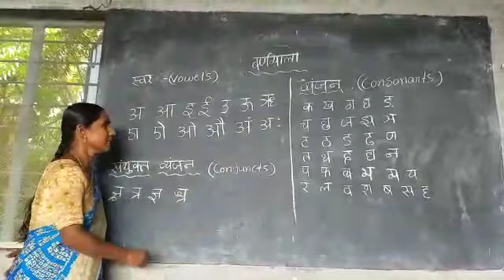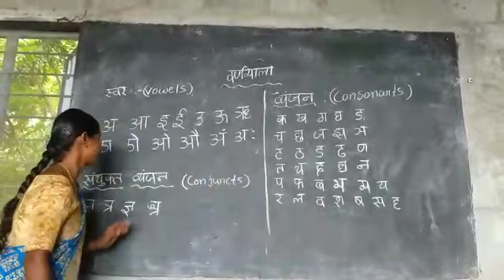హిందీ, వర్ణమాల class 3,4,5 Session 1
Video from BSSVGK channel